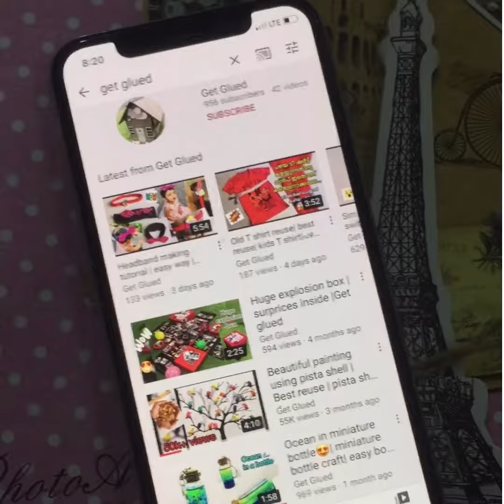Make a face mask at home | easy face mask tutorial |Covid 19 |DIY | getglued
Full tutorial of making a fabric face mask at home. It is an easy method of face mask.